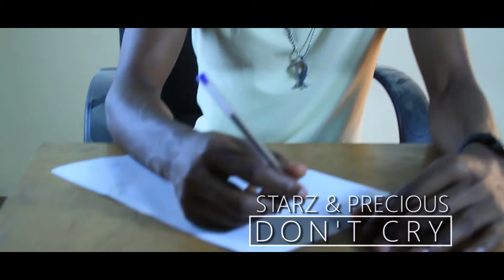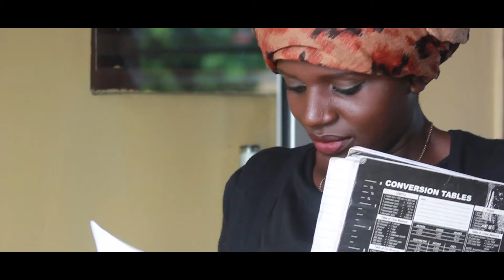STARZ: DONT CRY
Introducing the sound of Starz, Prism Africa's own. Producer and Presenter. enjoy the Video